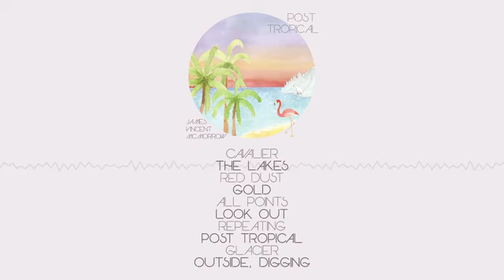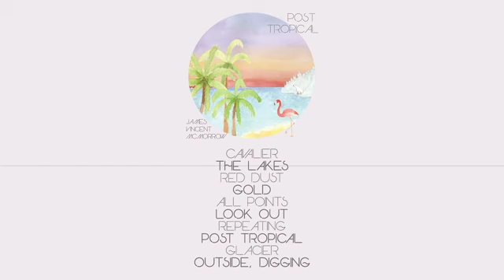James Vincent Mcmorrow - The Lakes